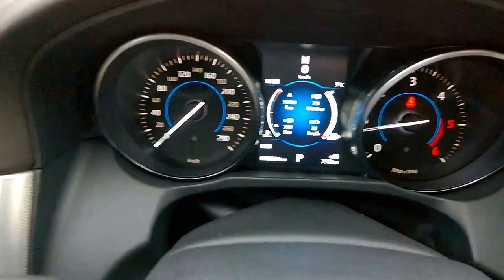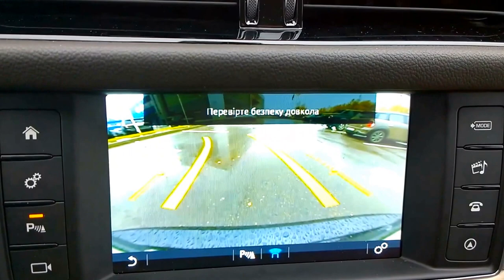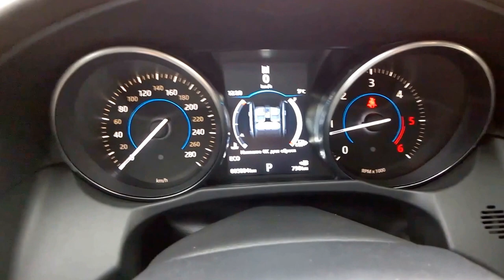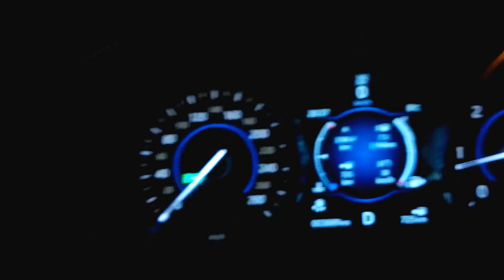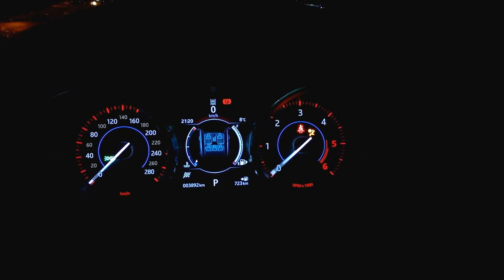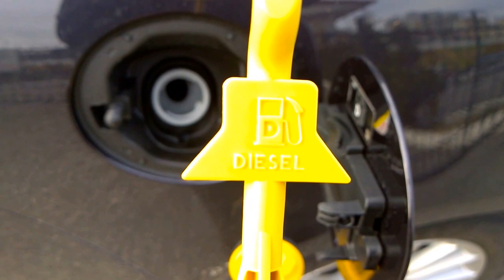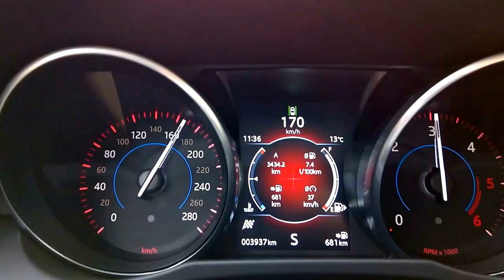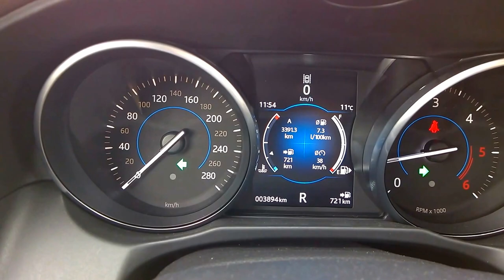Тест-драйв Jaguar XF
Jaguar XF надо распробовать, чтобы понять, цепляет  ли он, как настоящий Jaguar не смотря на все недостатки